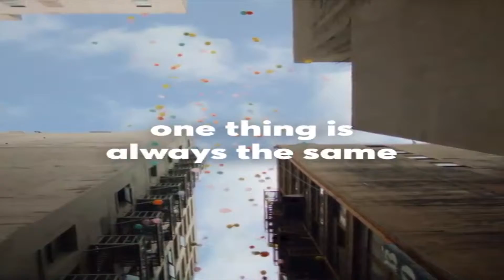VIDEO OF COMMUNITY